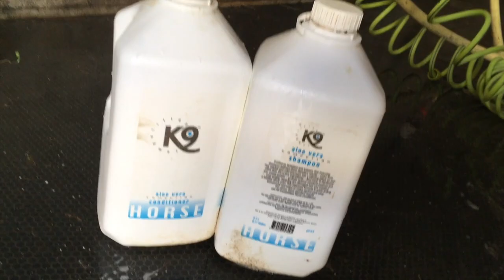Astuces pansage et matériel #1 : shampooing et douche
Pamfou Dressage vous révèle tous les secrets d'une écurie de haut niveau : quels produits et quel matériel utilise-t'on au quotidien ? Toutes vos réponses sur notre chaîne YouTube ...